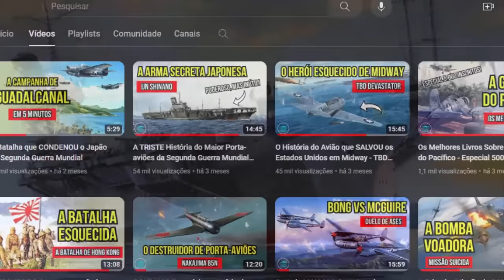O Destroyer Japonês que Lutou em Toda a Guerra e SOBREVIVEU - IJN Yukikaze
O IJN Yukikaze foi o 8º destroyer da Classe Kagerō. Ele se tornou famoso por ter lutado em toda a Segunda Guerra Mundial, participando de mais de 10 batalhas navais e 100 missões de escolta, e sobreviveu a todas elas sem sofrer praticamente nenhum dano. Por conta disso recebeu o apelido de “o sortudo”. Esteve presente em Midway, Guadalcanal, Mar de Bismarck, Mar das Filipinas, Golfo de Leyte e Okinawa, permanecendo praticamente intocável em todas elas. Conheça a incrível história do destroyer mais sortudo da guerra.

00:00 Introdução
01:35 O Vento de Neve
03:20 Apenas Mais um Destroyer
06:25 O Sortudo de Guadalcanal
09:24 O Intocável
11:21 A Última Batalha do USS Johnston
13:10 O Fim de Dois Gigantes
15:33 O Sobrevivente

REFERÊNCIAS BIBLIOGRÁFICAS

FUCHIDA, Mitsuo, OKUMIYA, Masatake. Midway. Editora Flamboyant, São Paulo, 1967. p. 91-96.
IJN RYUJO: Tabular Record of Movement.
IJN Yukikaze: Tabular Record of Movement.
KENT, Graeme. Guadalcanal, A Ilha do Terror. Editora Renes, Rio de Janeiro, 1974. p. 123-127.

OBS: Algumas imagens são meramente ilustrativas, e não são de minha autoria.

Roteiro e Edição: Zander Klüser
Direção e Pesquisa: Zander Klüser
Revisão: Zander Klüser